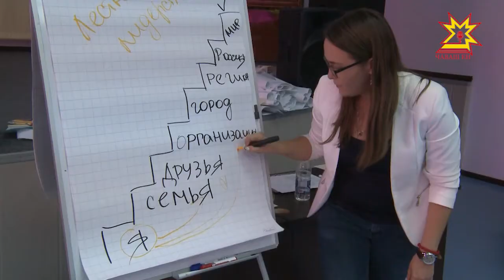Волонтерсем Сочие васкаççĕ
Волонтерсем Сочие васкаççĕ. Шăпах унта юпа уйăхĕнче çамрăксемпе студентсен Пĕтĕм тĕнчери 19-мĕш фестивалĕ иртет. Чăваш енрен унта кăçал 60 ытла волонтер хутшăнма тивĕç пулнă.